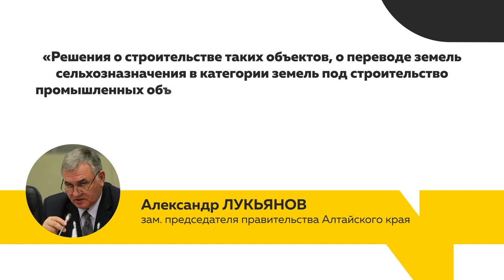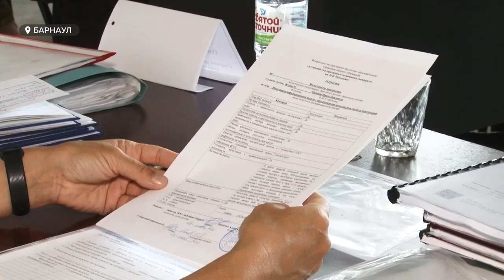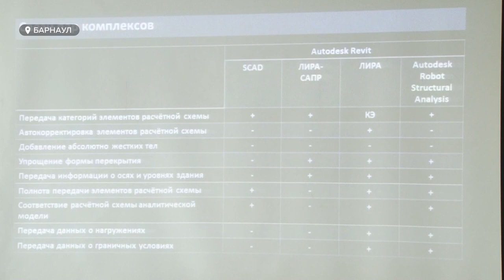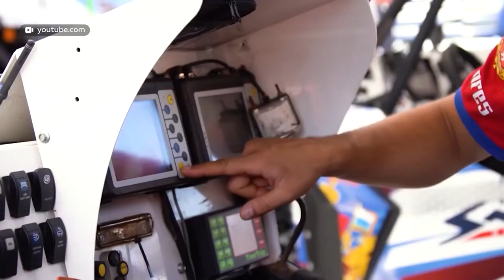«День с Толком». 29.06.2021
Смотрите в выпуске:
- Мусорного полигона здесь не будет. Жители первомайского района вздохнули с облегчением
- Копают траншею. На территории бывшего речного вокзала приступили к глубокому исследованию грунтов.
- В посёлке Южном создают полноценную территорию для дрессировки собак. Кому и зачем она нужна?